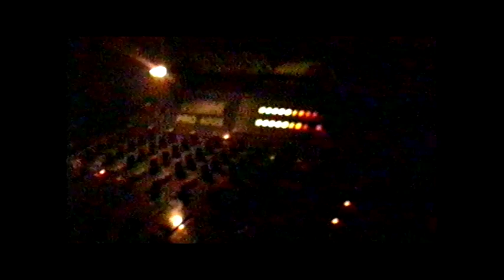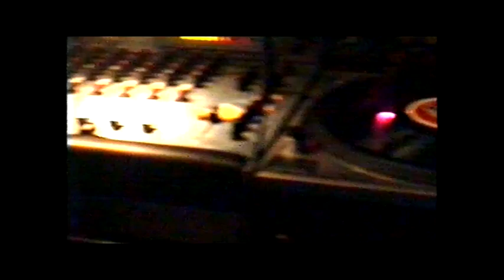DJ NICO "THE SOUND OF THE UNDERGROUND" 1993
La D.A. Production presenta " THE SOUND OF THE UNDERGROUND "
Ultima indimenticabile serata di una stagione memorabile alla Discoteca EX di Siracusa.
Alla console DJ NICO